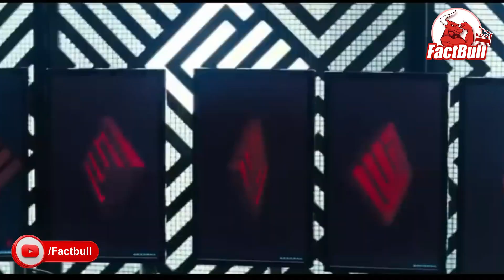Tiger 3 Shocking Update | Tiger 3 Glimpse Exclusive Update | Salman Khan Lineup | Salman Next Movie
Tiger 3: Salman Khan’s Stunt Scene Leaked
Tiger 3 Teaser Big News | Tiger 3 Teaser Release Date | Tiger 3 Fight Sequence | Salman Khan

Tiger 3 Shocking Update
Tiger 3 Glimpse Exclusive Update
Salman Next Movie Shocking Update
Salman Khan Tiger 3 Look Update
Tiger 3 Emraan Hashmi Look Update
Salman Khan Next Movie Announcement